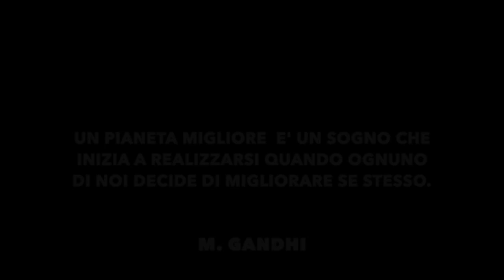GREEN ROUTINE Recupero di un uccellino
Recupero, cura e liberazione di un piccolo uccellino, seguendo i consigli della LIPU.